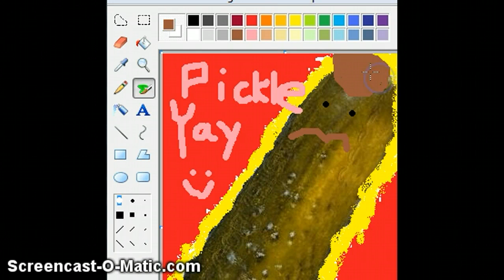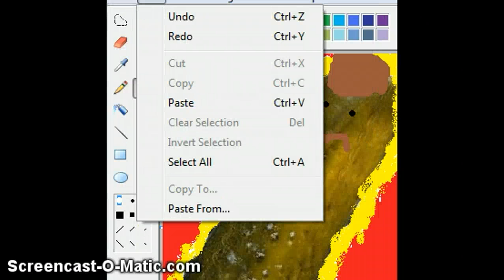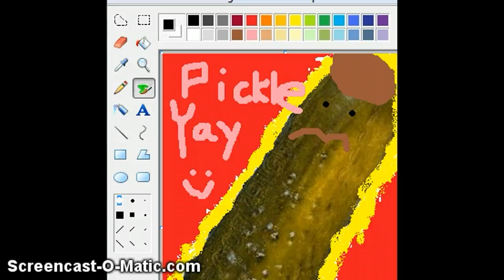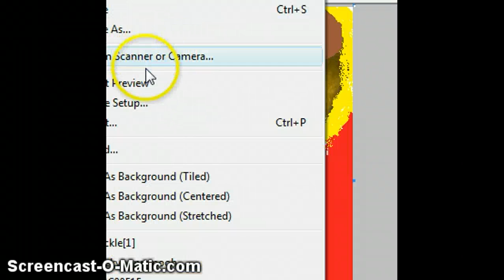Painting Pickle! - Woozworld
This is a new series. . . tell me a P word you want me to paint on, and I will post it! tell me if you want it to be terrible, or awesome! If your woozen name starts with P ill get a pic of you and post it! Thanks, Fluffy B Psst. . . I do exept POOH~POOP~PEE~ And any other dirty stuff :)